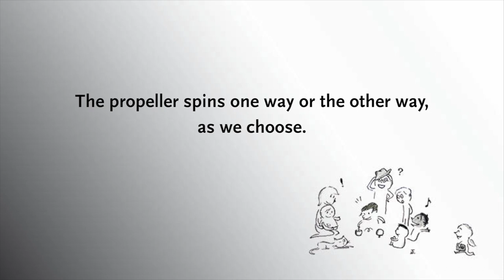Toys in Everyday Science | Radcliffe Institute for Advanced Study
Tadashi Tokieda RI '14 invents, collects, and studies toys—simple objects from daily life that can be found or made in minutes, yet which, if played with imaginatively, exhibit behaviors so surprising that they intrigue scientists for weeks.